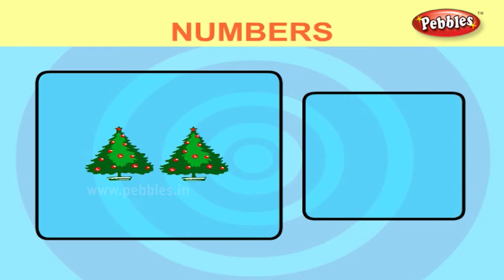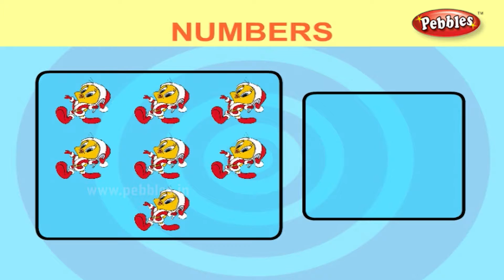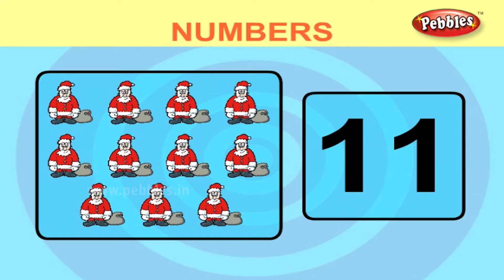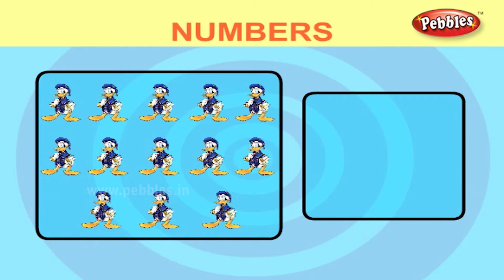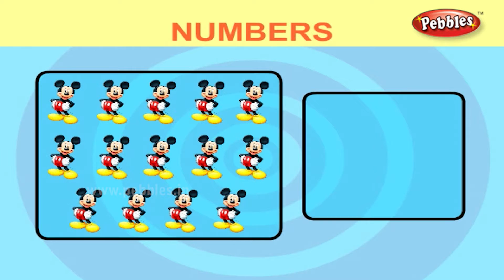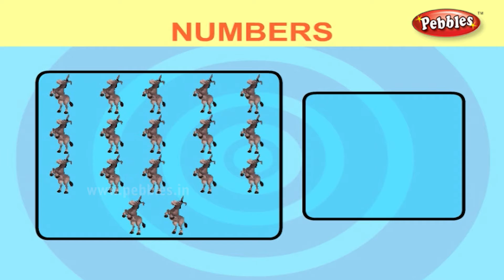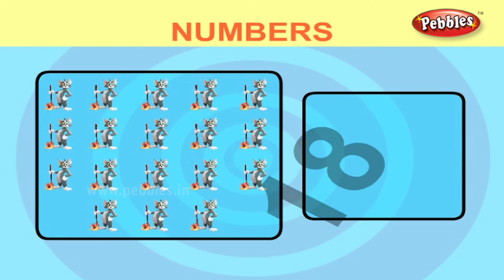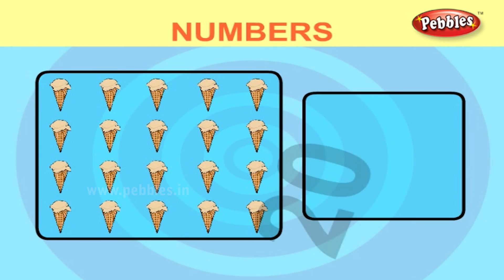Maths For Class 1 : Numbers | Learn Maths For Children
Pebbles present Learn Maths For Class 1. Learn Maths for Kids with animated examples & excellent voice over in HD Quality.

Learn Maths For Class 1 Video Series Covers the Following Topics :
Maths For Class 1 : Pre Number Concepts
Maths For Class 1 : Numbers
Maths For Class 1 : Number Names
Maths For Class 1 : Multiples of 10, Multiples of 100
Maths For Class 1 : Writing Number Names
Maths For Class 1 : Writing Numerals for Number Names
Maths For Class 1 : Count and Write
Maths For Class 1 : One Digit Numbers
Maths For Class 1 : Two Digit Numbers
Maths For Class 1 : Before, After, In Between Numbers
Maths For Class 1 : Greater Than, Less Than
Maths For Class 1 : Use of Equal To Sign
Maths For Class 1 : The Concept of Zero
Maths For Class 1 : Addition
Maths For Class 1 : Commutative Property of Addition
Maths For Class 1 : Subtraction
Maths For Class 1 : Subtraction of Zero
Maths For Class 1 : Addition of Zero to a Number
Maths For Class 1 : Subtraction using Number Line
Maths For Class 1 : Multiplication, Multiplication Tables
Maths For Class 1 : Measurements
Maths For Class 1 : Learn the Time using a Clock
Maths For Class 1 : Learn the Calendar
Maths For Class 1 : Learn about Money
Maths For Class 1 : Learn the Shapes